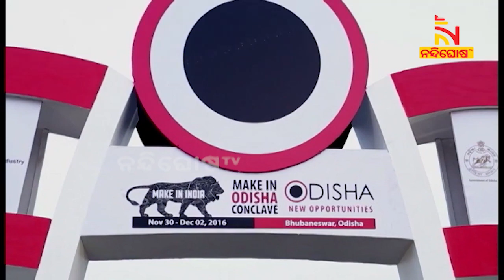ଆଜି ବେଙ୍ଗାଳୁରୁ ଗସ୍ତରେ ଯିବେ ମୁଖ୍ୟମନ୍ତ୍ରୀ ନବୀନ ପଟ୍ଟନାୟକ | NandighoshaTV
ସିଲିକନ ସିଟିରୁ ଆସିବ ପୁଞ୍ଜି । ଆଜି ବେଙ୍ଗାଳୁରୁ ଗସ୍ତରେ ଯିବେ ମୁଖ୍ୟମନ୍ତ୍ରୀ ନବୀନ ପଟ୍ଟନାୟକ । ଆସନ୍ତାକାଲି ନିବେଶକାରୀଙ୍କ ସହ ଓ୍ବାନ ଟୁ ଓ୍ବାନ ଆଲୋଚନା କରିବେ ମୁଖ୍ୟମନ୍ତ୍ରୀ ନବୀନ ପଟ୍ଟନାୟକ ।

* DishTV Channel No: 1367
* Airtel Digital TV Channel No: 611
* TATASky Channel No: 1779
* hathw@y Channel No: 731
* Ortel Channel No: 707
* Videocon d2h Channel No: 840
* SITI Channel No: 17 & 458
* GTPL Channel No: 719
* SUN Direct Channel No: 667
* Asianet Channel No: 219